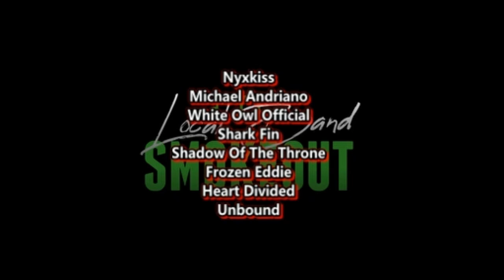Alamat - Day and Night ( Reaction / Review ) LIVE ON WISH 107.5 BUS